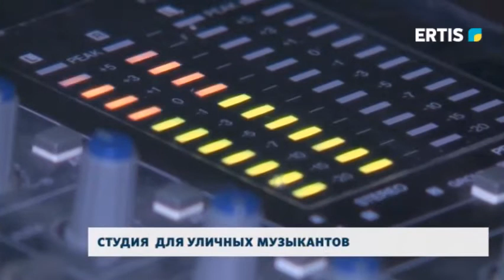Студия для уличных музыкантов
В центре народного творчества «Шанырак» свои двери открыла репетиционная студия для уличных музыкантов. Теперь сюда может прийти любой желающий и представить свое искусство публике.